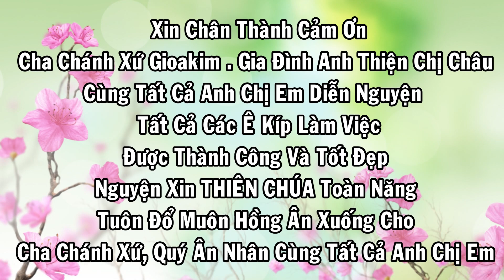GIAO XU VINH HOA NGHI THUC DIEN NGUYEN CUOC THUONG KHO CHUA GIESU 2018